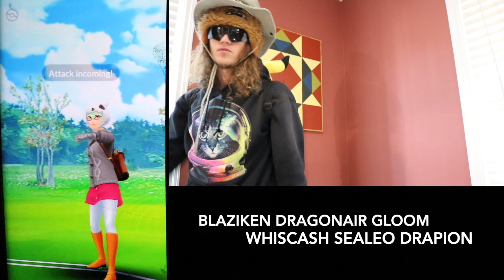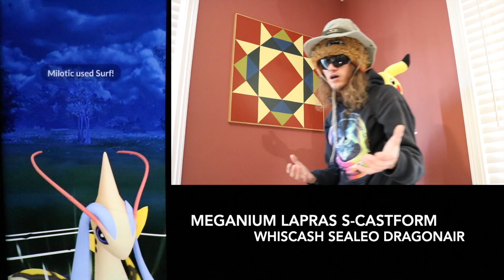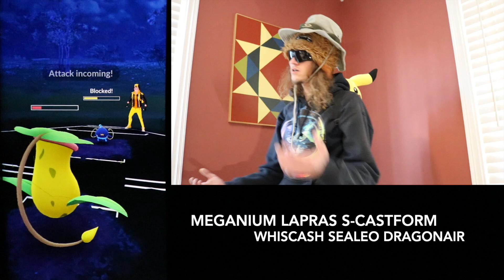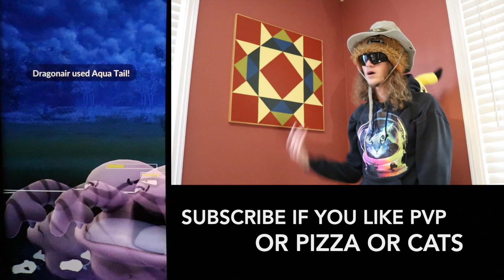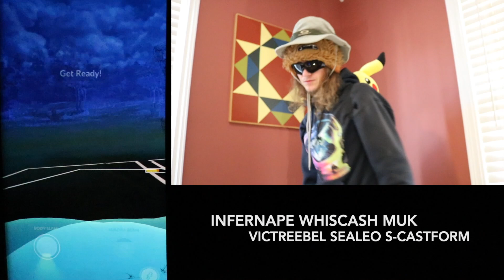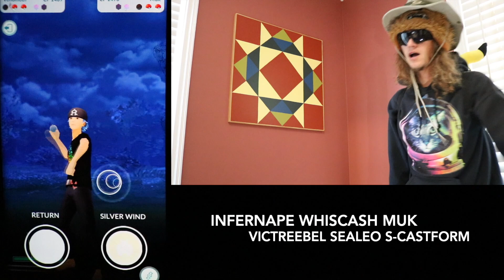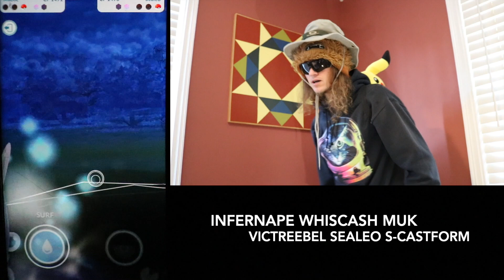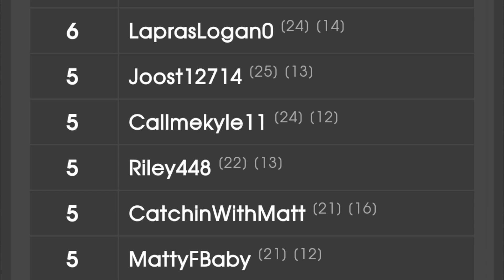Insane 6 Round Timeless Cup Tournament at NC State University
Insane 6 Round Timeless Cup Tournament at NC State University. Timeless Cup Tournament Guide for the masses. The best Timeless Cup Teams. I like apple juice.

- Almost all music used is made by GlitchxCity
- I have a playlist with all her songs that appear on my channel